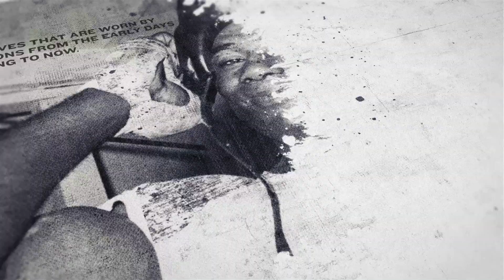FORMER GEORGE KAMBOSOS OPPONENT MICKEY BEY REVEALS ALL / TALKS HANEY-DIAZ & WANTS TEVIN FARMER FIGHT